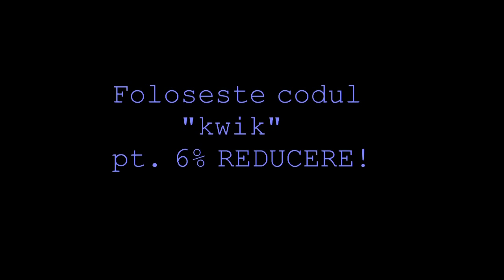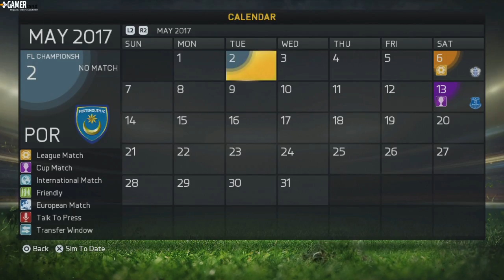FIFA 15 | Portsmouth Road To Glory | Ep.57 - PENTRU TITLU!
Program de postare:
Luni:FIFA 15 CM + WWE 2k15 My Career
Marti:WWE 2k15 NXT + FIFA 15 UT Random
Miercuri:FIFA 15 CM
Joi:WWE 2k15 My Career + The last of Us
Vineri:FIFA 15 UT R2G + The Last of Us
Sambata:FIFA 15 CM + video random(uneori)
Duminica:FIFA 15 CM + WWE 2k15 NXT